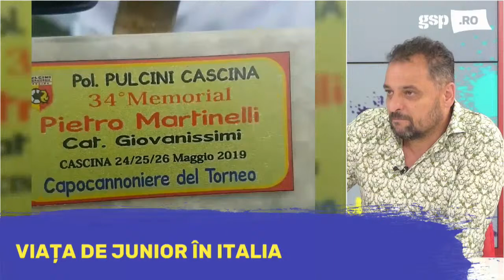EMISIUNEA INTEGRALĂ » Mathyas Ștefan, invitatul zilei la GSP LIVE (8 iulie)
La GSP LIVE, sportul este altfel decât la TV. Informații, culise, analize, faze tari. Spune-ți și tu părerea în sport, noi o vom citi în direct! GSP LIVE este în fiecare dimineață, de luni până vineri, începând cu ora 9:01, și în fiecare seară cu evenimente sportive de top. Costin Ștucan are mereu invitați de seamă din lumea sportului și intervenții în direct de la reporterii GSP prezenți pe stadioane.